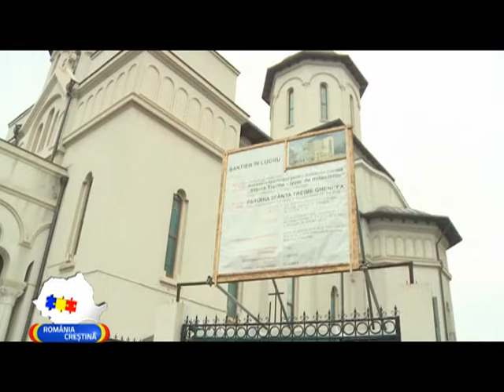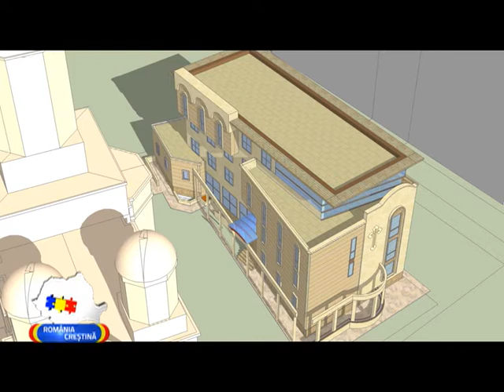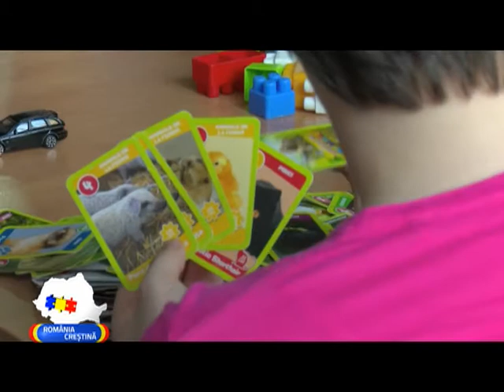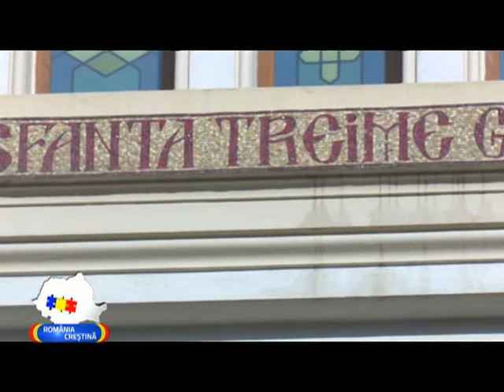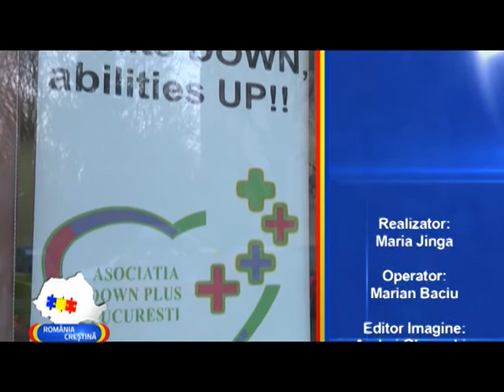Romania Crestina - Sf Treime, Ghencea. Un secol de filantropie